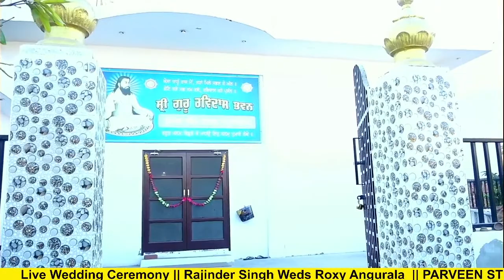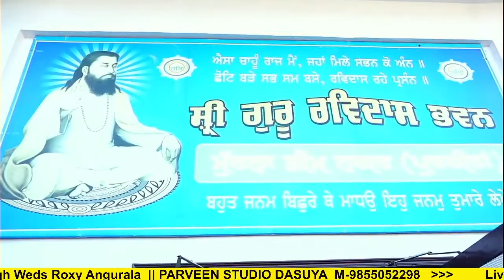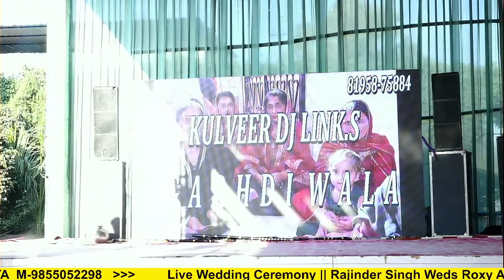Live Wedding Ceremony || Rajinder Singh Weds Roxy Angurala || PARVEEN STUDIO DASUYA M-9855052298